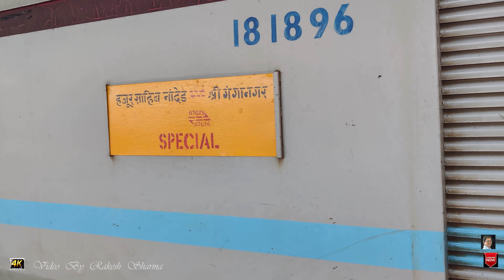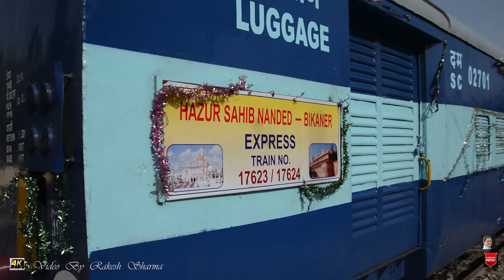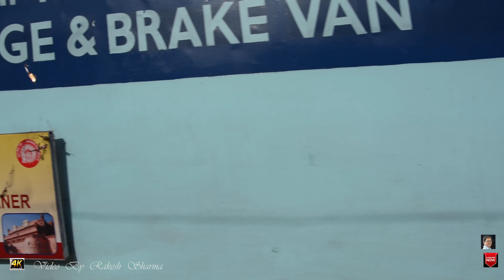First day First Show of 07623 Hazur Sahib Nanded - Shri Ganganagar Special